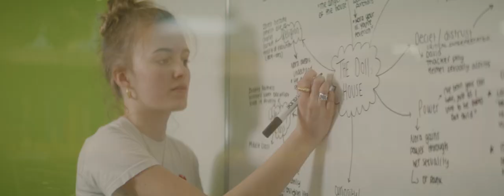Hurst College - Principal's Welcome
A welcome video from Hurst College 2022 - thanks to the college for allowing us to share.